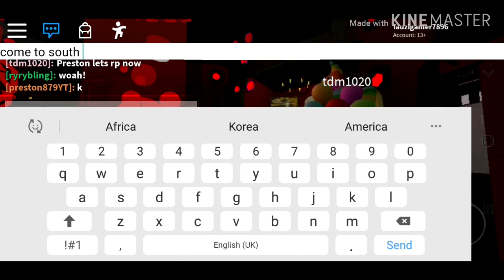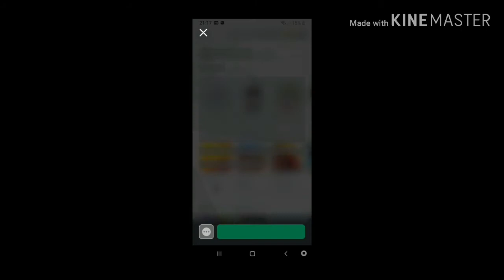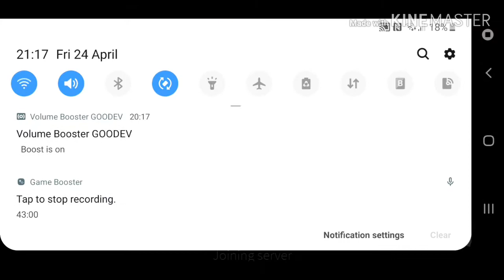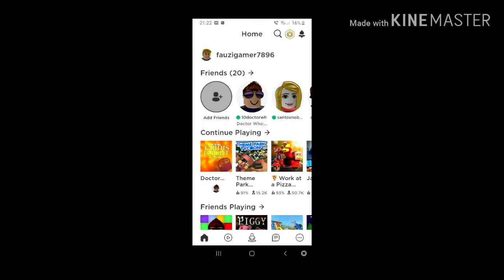Survival Of The Master Episode 5 series 1 Doctor Who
Guys I'd also like to mention about me disconnecting because I lost internet connection and I couldn't cut it out but I did the rest of the video finely but hopefully you will enjoy it!!!